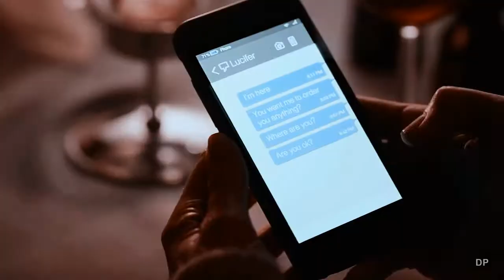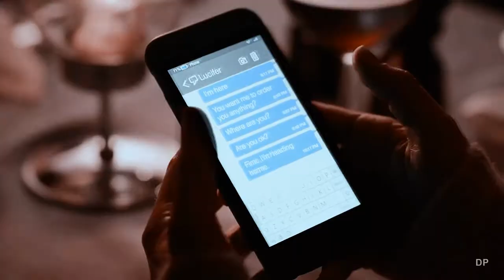Lucifer & Chloe | I Fell In Love With The Devil [S4]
It's the last Deckstar video until season 5, I promise.
Featuring scenes from Lucifer Season 4.

"I'm underneath his spell, someone send me an angel
To lend me a halo
I fell in love with the devil
Please, save me from this hell
Angels and devils always fight over me
Take me to heaven, wake me up from this dream"

►TV show: Lucifer on NETFLIX
►Couples: Chloe Decker and Lucifer
►Song: I Fell In Love With The Devil by Avril Lavigne